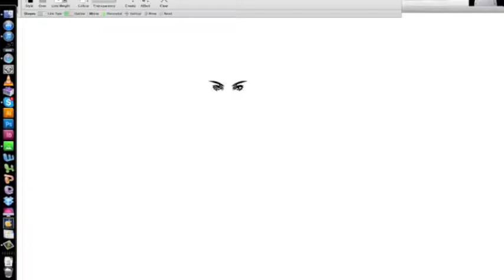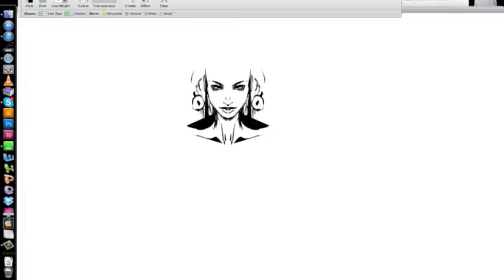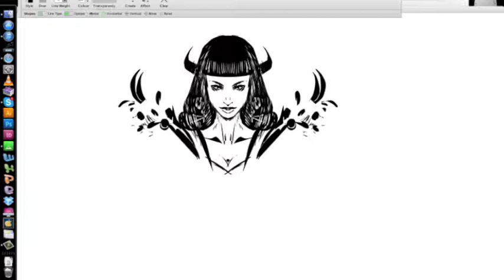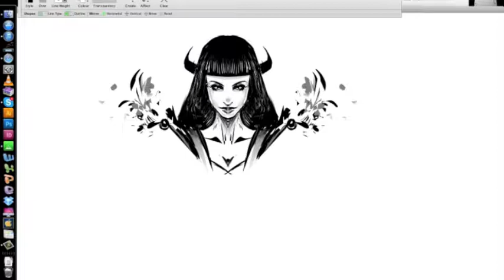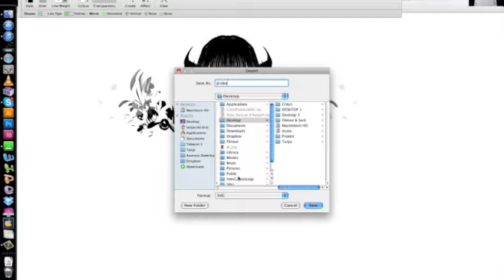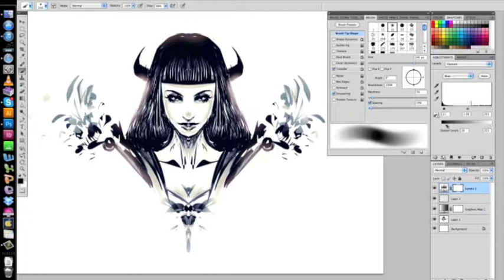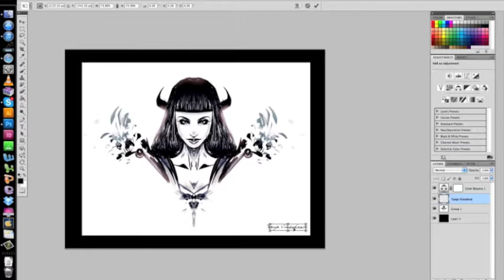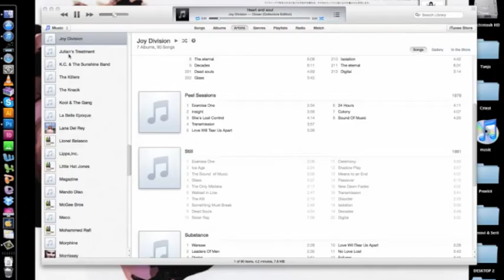Portrait - Speed painting.m4v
Trying out Camtasia for making videos, just a random drawing done in Alchemy :)
Songs: Shocking Blue - Daemon Lover , Mighty Joe